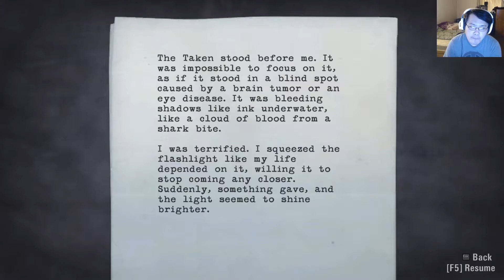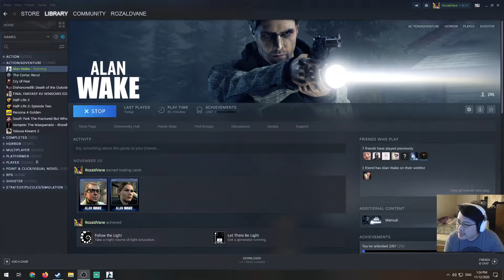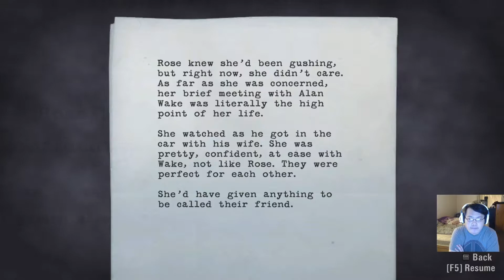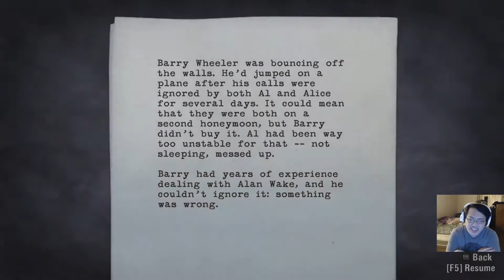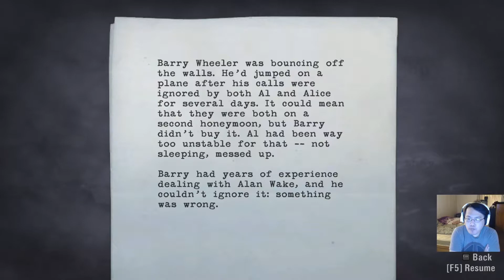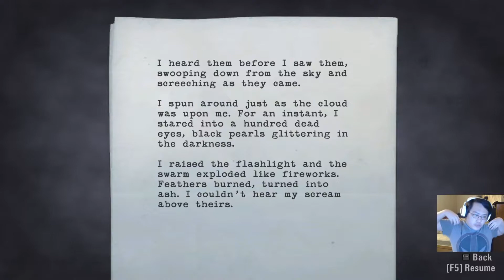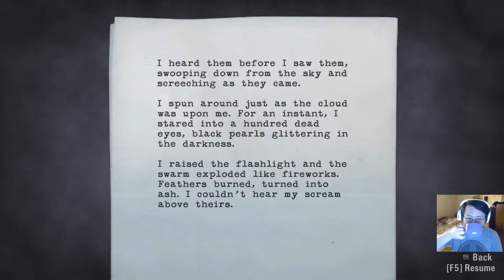Alan Wake 🔦 Part 2 🔦 Carl Stucky the Taken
Part 2 of Alan Wake. We go through the lumberyard and forest and find that the nightmare from the start is all turning true and that Carl Stucky is now one of them. We also begin to find pages of the story to what Alan would see as he ventures through the location .